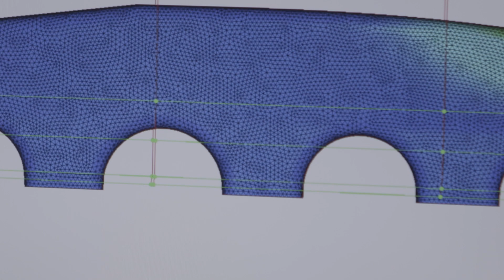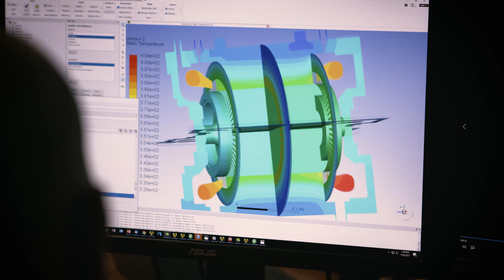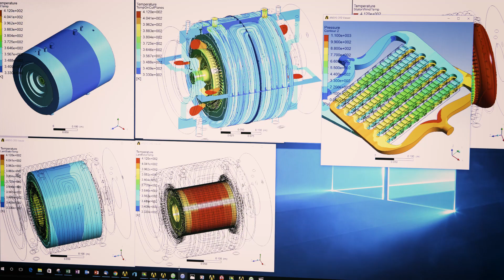Lucid Air and ANSYS: The Full Potential of Electrification [Case Study]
Lucid Motors' CTO Peter Rawlinson describes the value of creating digital prototypes with ANSYS.